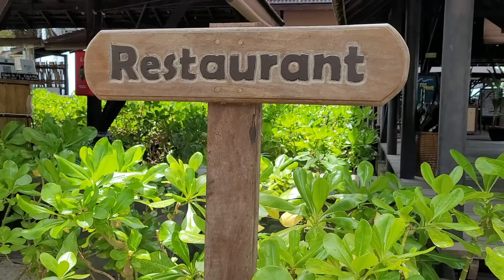Batu Batu Resort Pulau Tengah Trip Vlog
What a nice island in Johor Bahru.